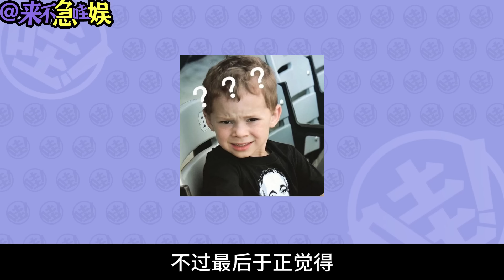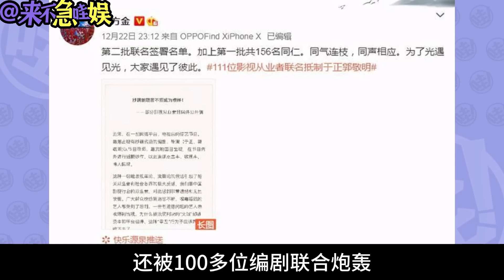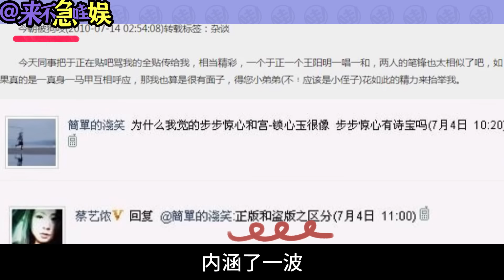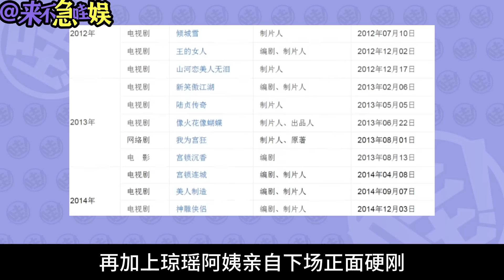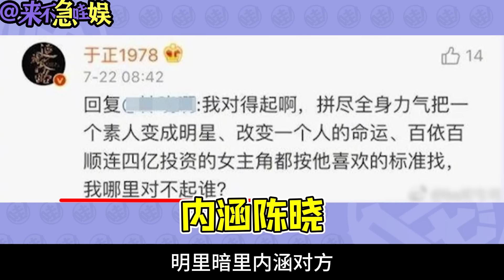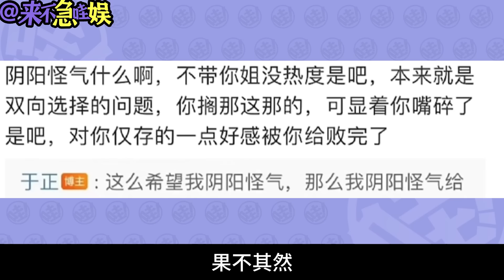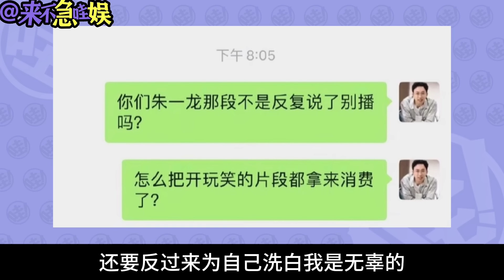捧紅半個娛樂圈，卻討人嫌？於正：我說她們幾句還不行了？